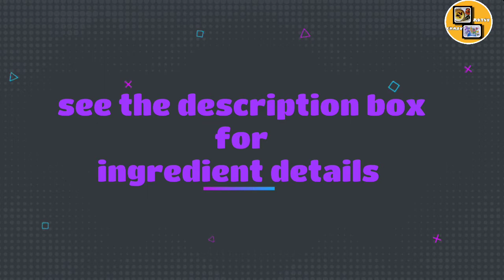Dahi Baingan Recipe/Doi Begun Recipe... simple dish for beginners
Dahi Baingan (Brinjal in masala curd) is a very simple and tasty dish for all beginners.This dish can be prepared sweet and sour and is a hit item in states like West Bengal and Orissa.It needs very minimum spices.This dish comes in handy when we run out of onions and tomatoes.
This dish is ideal for hot summer days and it goes well with rice.

Ingredients:
1 big eggplant/Brinjal
300gms curd/dahi
1tsp cumin powder
1 tsp red chilli powder
1 tsp sugar
pinch of chat masala
pinch of turmeric and salt (marination of brinjal pieces)
mustard oil for shallow frying the eggplant pieces

For tempering:
a pinch of hing/asafoetida
1 tsp mustard seed
few curry leaves
1 tbsp urad dal(splited)
1tbsp roasted channa dal
1 tbsp mustard oil